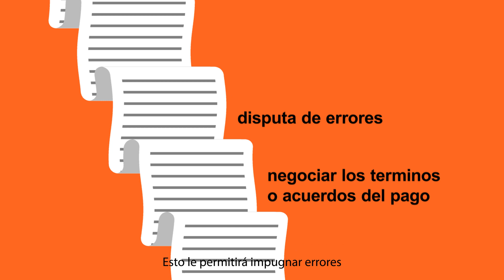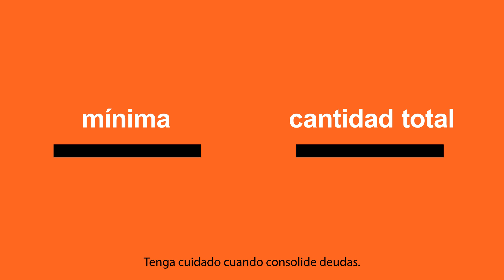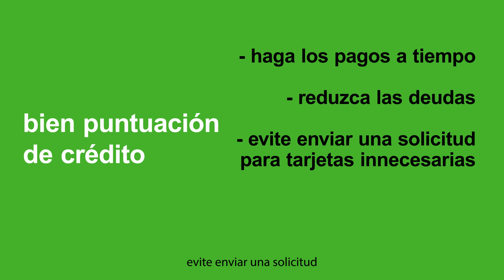(V3) Cómo mejorar su crédito